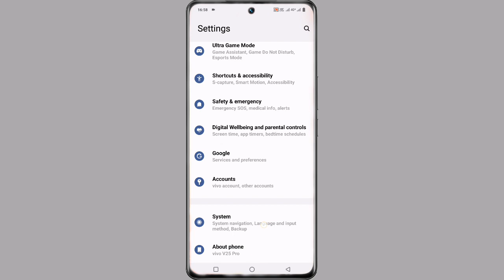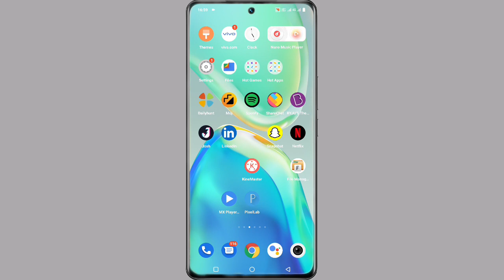Vivo V25 Setting Reset Kaise Kare ।। How To Solve Setting Problem In। Vivo V25 । No Data Loss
How To Reset Setting On Vivo V25
Vivo V25 Reset Setting
Vivo V25 Setting Reset Kaise Kare
Vivo V25 Reset Phone
Setting Reset On Vivo V25
Setting Reset Kaise Kare Vivo V25

My Camera

My Trypod
My Light